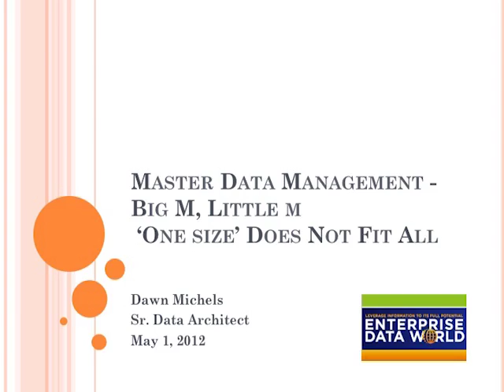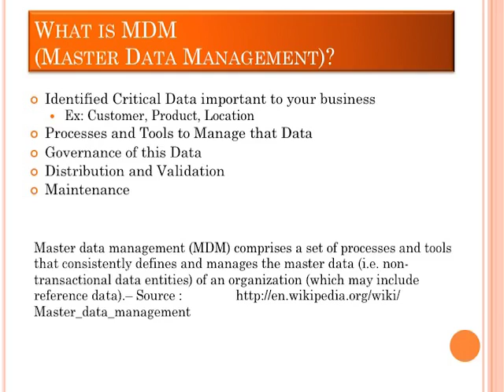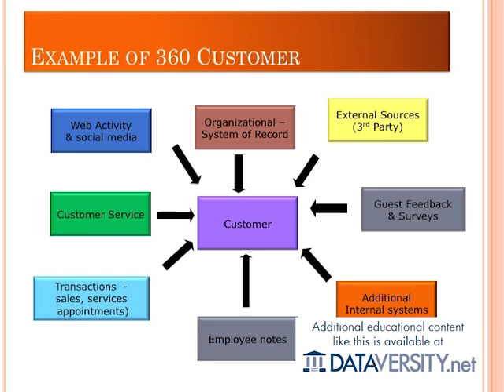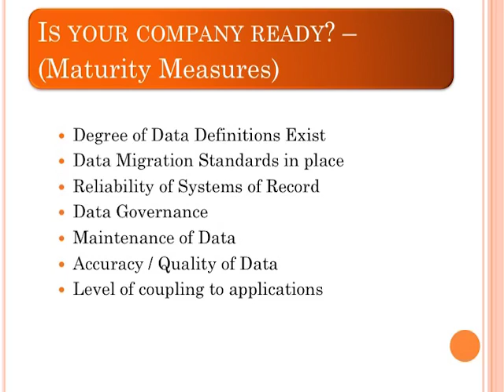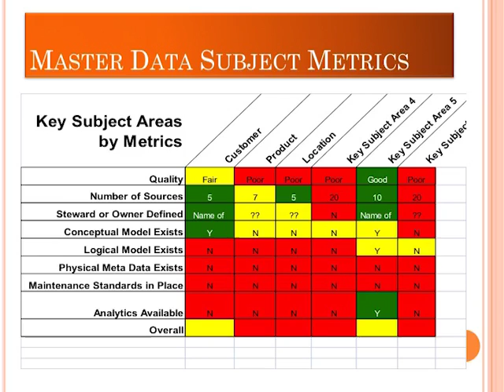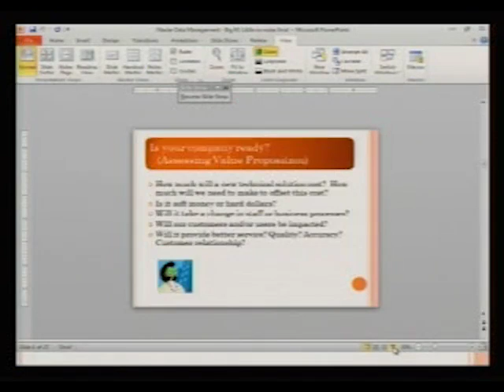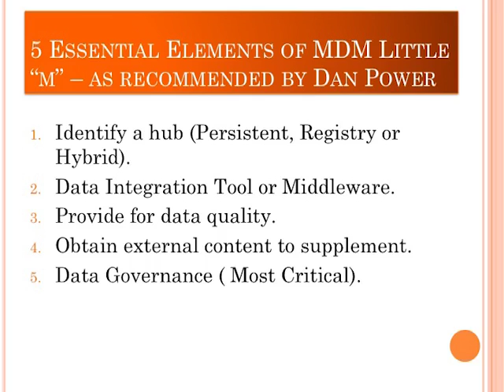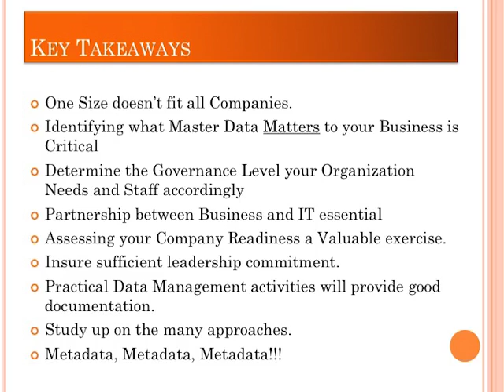Master Data Management - Big M, Little m 'One size' Does Not Fit All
Master Data Management can be extremely complex, costly and entrenched in technology, but it can also yield incredible benefits to enable the business. It may start small and grow as required and be successful within your organization.

This presentation will expose you to the fundamental concepts of Master Data Management and an incremental approach to developing an MDM Program that fits the size and maturity of your company. You can expect to leave the presentation with some tools to determine whether you are ready and if not, what you can do to become ready, or better still, how can you start small and grow. Some of the topics which will be covered include:

* What MDM is and what it isn't
* Accessing your companies' maturity and readiness
* Data Governance as a key lever for success
* Myths around Master Data Management
* Enterprise Information Framework as a Foundation
* Creating a compelling business case for MDM